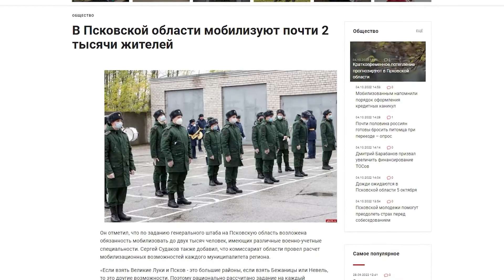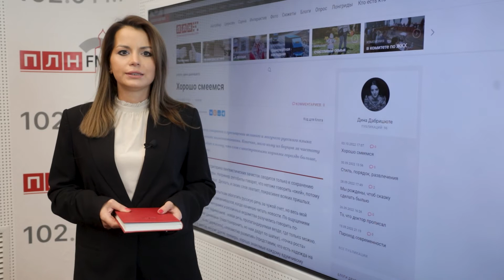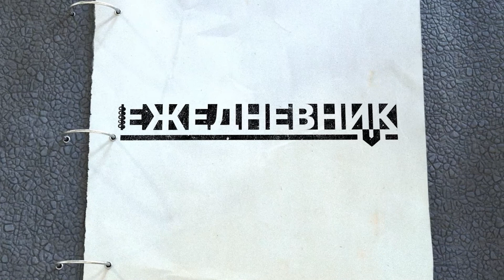«Ежедневник». Премьера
О самых интересных событиях дня, самых резонансных материалах псковских СМИ, о том что можно посмотреть и где развлечься в новой программе ПЛН-ТВ «Ежедневник».

«БЕСЕДКА»: директор Псковского планетария Владимир Колпаков — о прошлом и будущем планетария

Видео ПЛН-ТВ